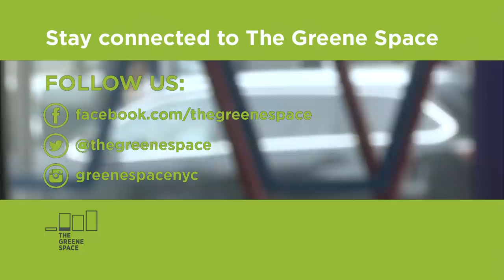The Brian Lehrer Show Live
WNYC's Brian Lehrer leads the conversation about what matters most now in local and national politics, our own communities and our lives.

Join us for a live broadcast of his Peabody Award-winning radio show in which Brian will take questions from callers and the audience at The Greene Space.

Guests to be announced!